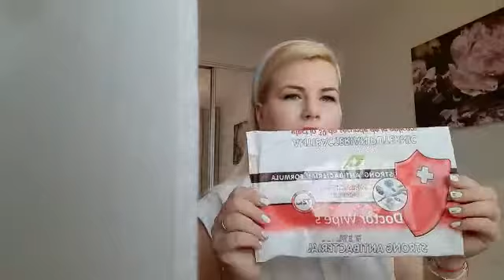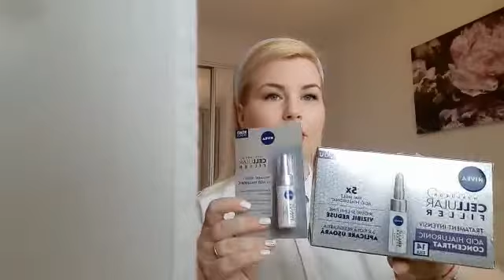Empties Martie-Aprilie 2021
Buna tuturor, cateodata (sau de cele mai multe ori) spun niste grozavii in filmutelete astea, mai ales ca le filmez cap-coada pentru ca nu am rabdare sa le tai si sa le lipesc, urasc sa le editez, asa ca nu va ramane decat sa va amuzati de ce prostii mai spun, chiar si eu ma amuz uneori. Asa e si in viata :).